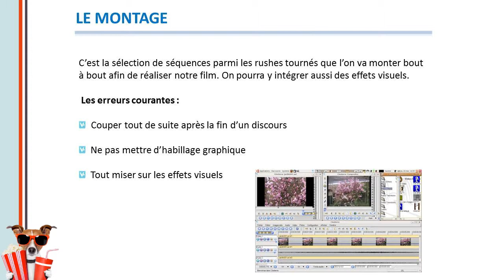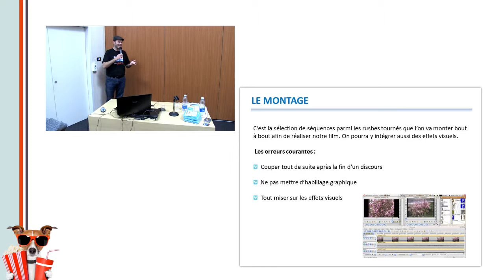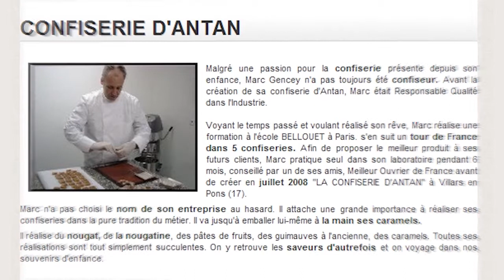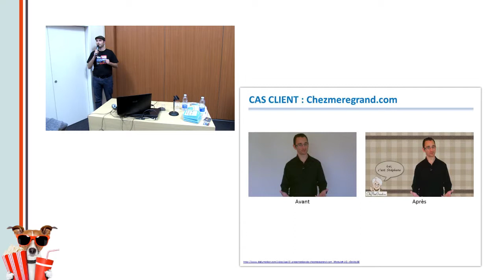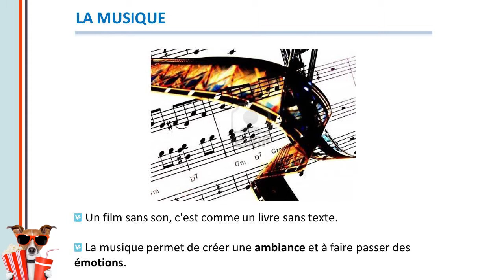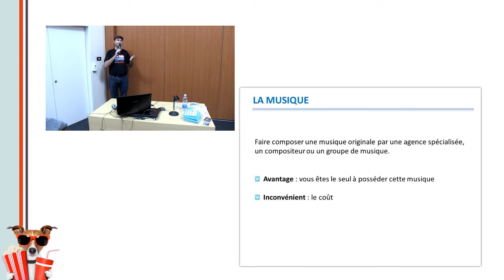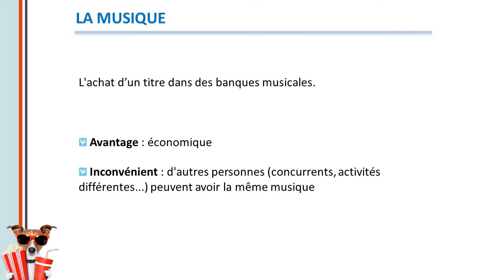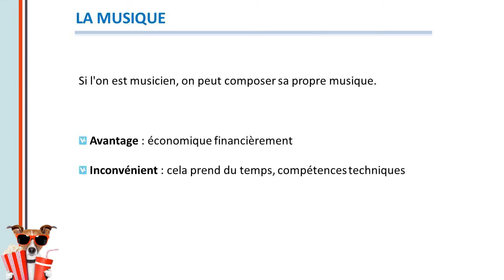Le projet vidéo (part. 2)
Utiliser la vidéo pour augmenter votre visibilité sur Internet !
Vincent Pereira (Agence INAATIV) et Yves Maguin (Agence COVENWEB) ont donné des éléments de réponses lors d'une conférence en février 2013 en partenariat avec le Pôle Numérique de la CCI de Bordeaux.
Voici un extrait de cette conférence sur "Le projet vidéo (part. 2)".